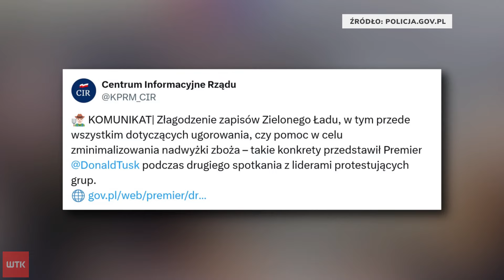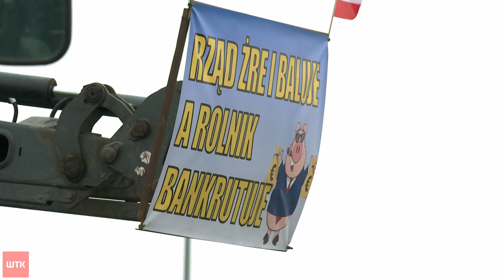Obornik pod urzędem. Rolnicy protestują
Obornik rozrzucony przed urzędem gminy - no i blokady dróg. Wielkopolscy rolnicy nie dają za wygraną. Po raz kolejny zablokowali drogi krajowe, węzły komunikacyjne i zjazdy z autostrad. Protestują, bo sobotnie rozmowy, między innymi z premierem ,ich zdaniem nie przyniosły konkretów. Damian Wełna.